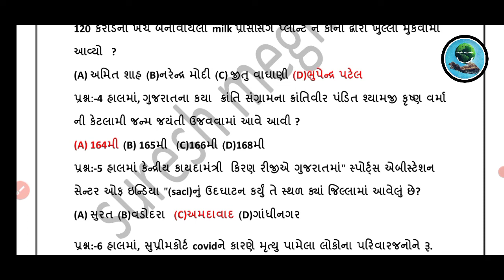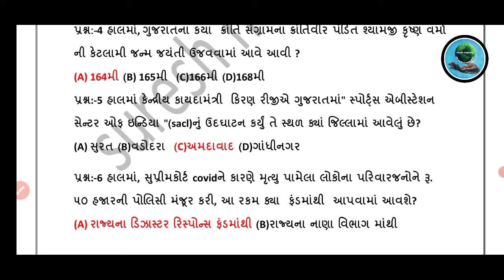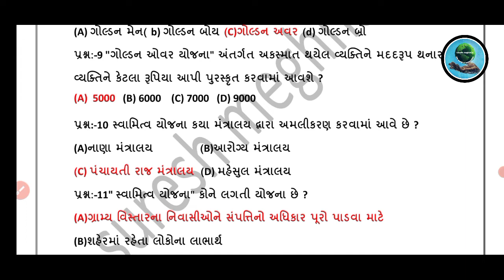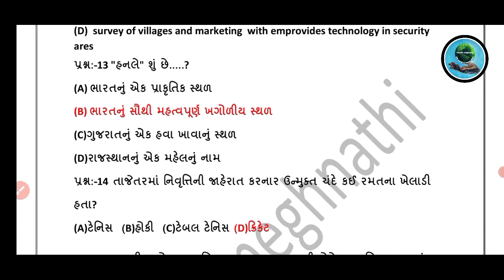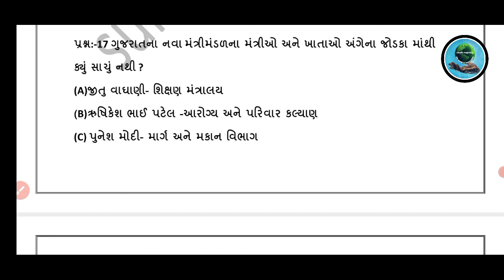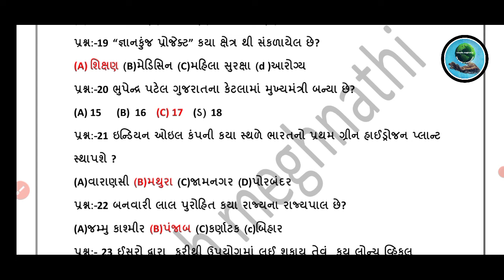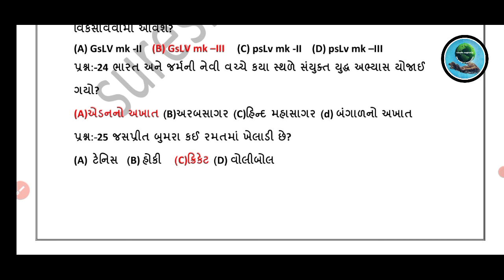Current affairs 2021